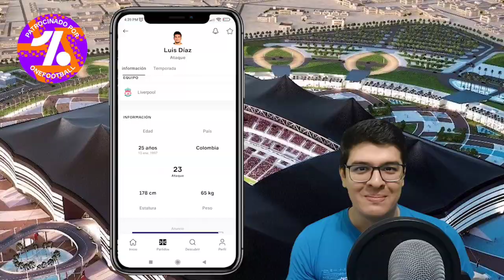Deportivo Cali 10 - 1 Always Ready 💢😱 las azucareras arrasando en Copa libertadores😱🇨🇴